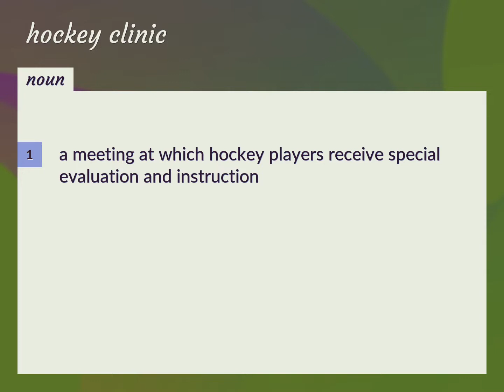Hockey clinic | meaning of Hockey clinic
What is HOCKEY CLINIC meaning?